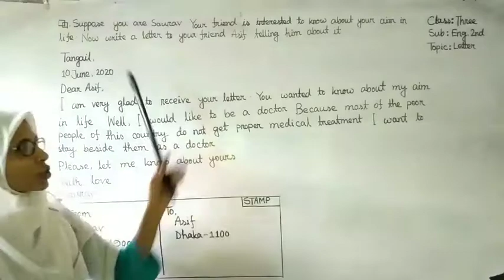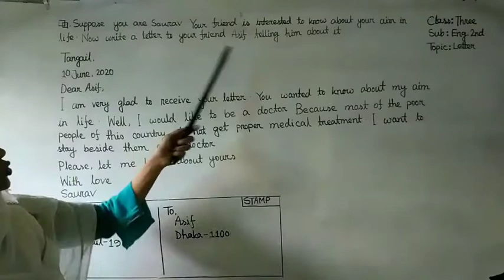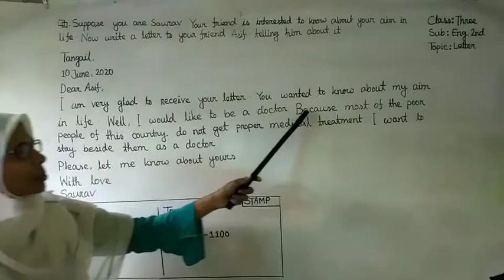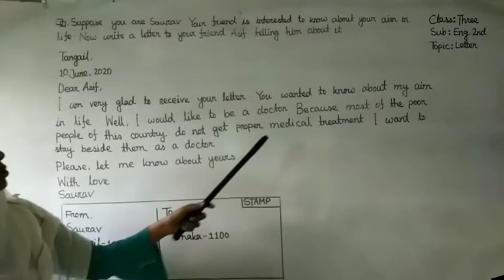মরিয়ম আক্তার মলি,৩য় শ্রেণি,ইংরেজি ২য়,Letter